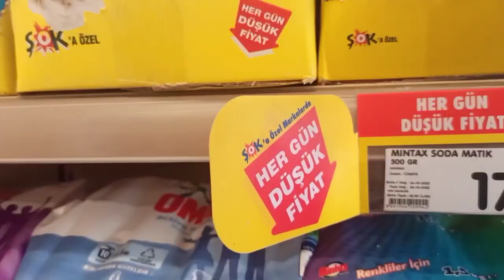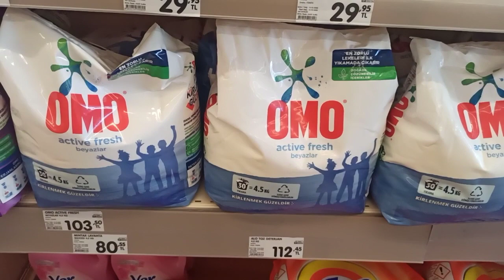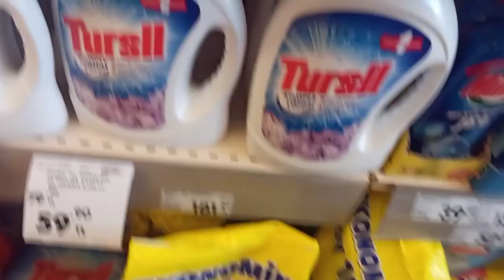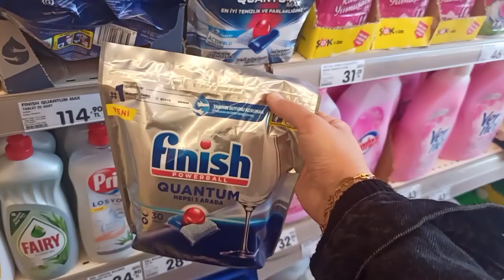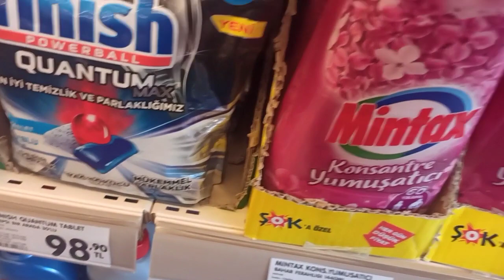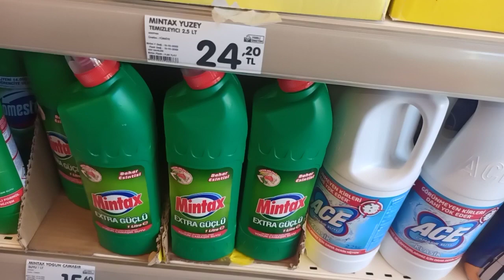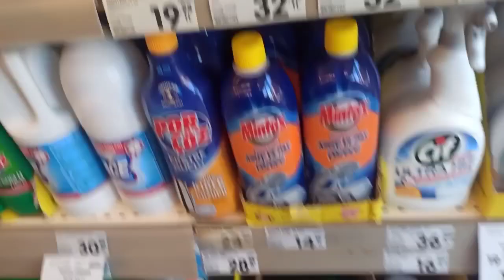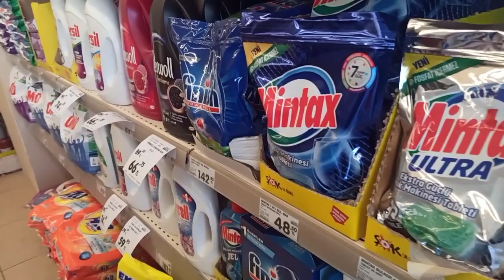ŞOK AN İTİBARİYLE İNDİRİMLİ VE GÜNCEL FİYATLI TEMİZLİK ÜRÜNLERİ SİZLERE ÖZEL İLK SİZ İZLEYİN. ŞOK